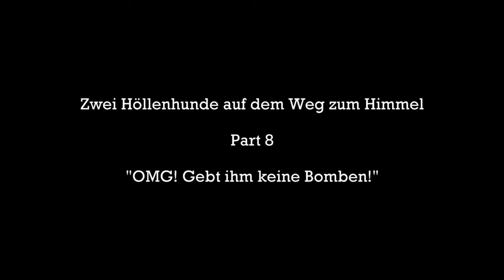Hunt Showdown 👻 OMG. Gebt ihm keine Bomben! | #8 👻 deutsch german Lets play Gameplay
Was passiert, wenn Senseless Bomben verwendet, das wird in dem Video zu sehen sein. Ansonsten waren Manu und ich wieder unterwegs in der Welt von Hunt Showdown. Ob das gut ging...seht es euch an.

Dann wünsch' ich euch viel Spaß mit dem Video. Freue mich über Kommentare, Anregungen, lasst gern ein Like da und Abo wäre sowieso der Hammer 😋. Danke und bis bald, euer Senselss.

PS: Wieder mit im Teamspeak ... Oli (aka Switcher), der auch seinen unqualifizierten Senf abgeben musste ^^